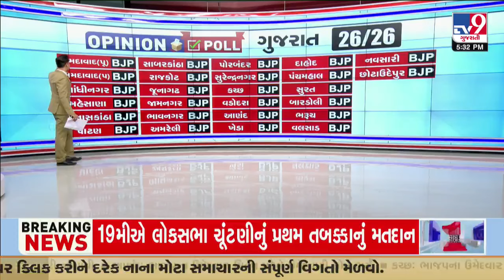BJP likely to win all 26 Gujarat Lok Sabha seats in 2024 Election | Opinion Poll | TV9Gujarati